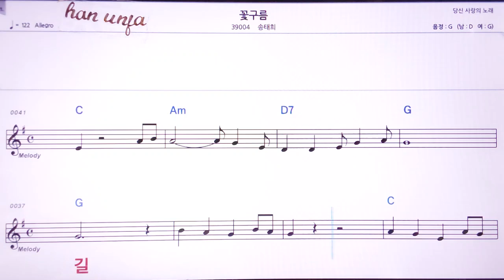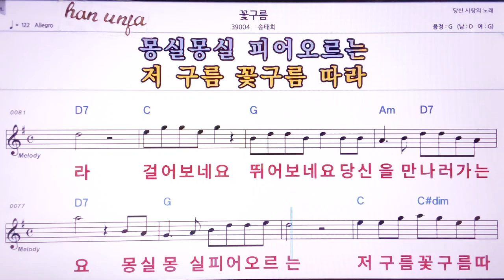💖꽃구름/송태희 👍MR,노래방, 악보, 코드,Karaoke With Sheet Music